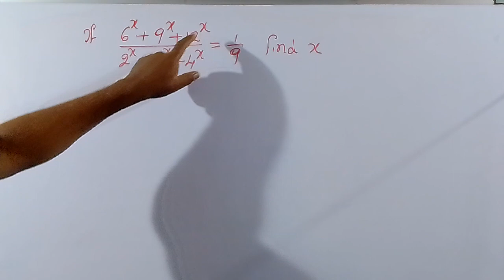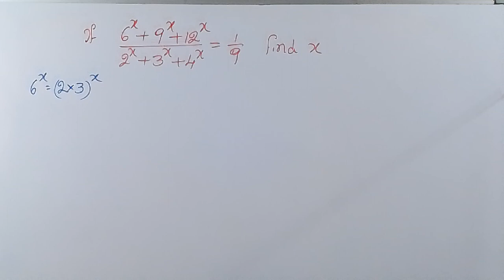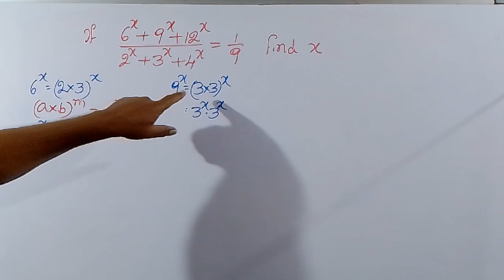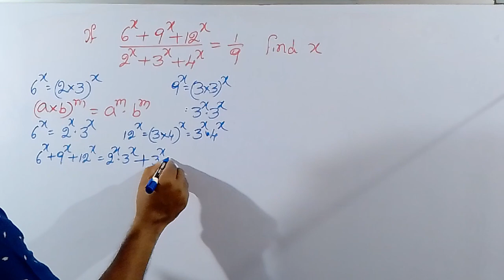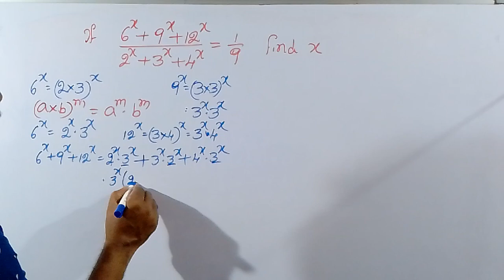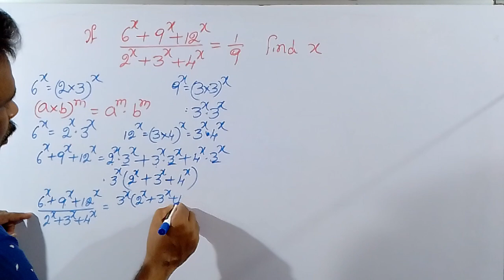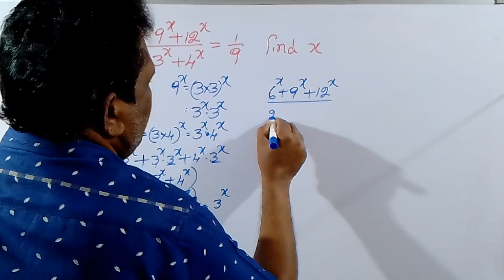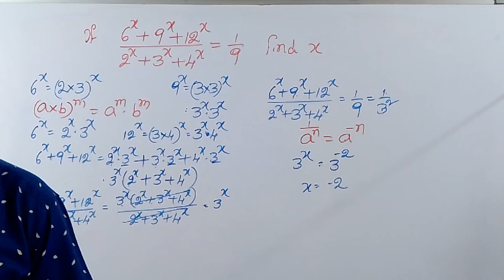(6^x+9^x+12^x)/(2^x+3^x+4^x)=1/9 then find the value of x